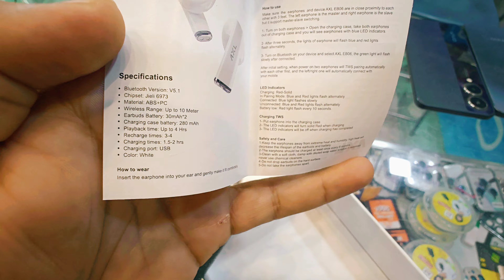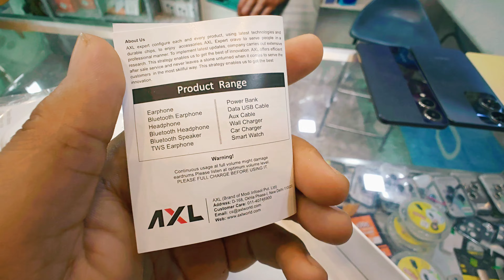AXL Mini wireless earbuds full details | how to connect with mobile